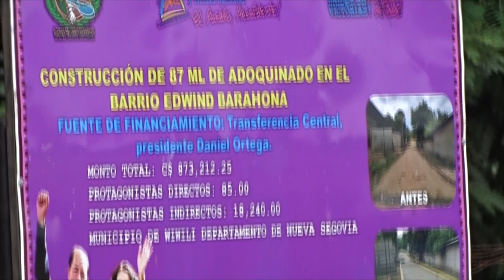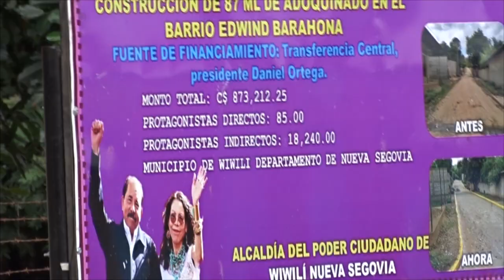WIWILI NUEVA SEGOVIA HACIA LAS RUTAS DEL DESARROLLO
EL PROGRESO CONTINUA PARA LOS HABITANTES DE WIWILI ,EL GOBIERNO MUNICIPAL DEL FRENTE SANDINISTA DE LIBERACIÓN NACIONAL ENCABEZADO POR EL ALCALDE SANTIAGO  CASTILLO Y SU EQUIPO DE TRABAJO, ENTREGARON EN NOMBRE DEL  COMANDANTE DANIEL ORTEGA UN PROYECTO MAS , DE CALLES ADOQUINADAS , ESTA NECESIDAD, QUE FUE PLANTEADA POR SUS HABITANTES DE TENER MEJORES CONDICIONES DE VIDA, EL MUNICIPIO DE WIWILI NUEVA SEGOVIA  VIO LA LUZ DE LA PROSPERIDAD GRACIAS AL BUEN TRABAJO QUE SUS AUTORIDADES HAN REALIZADO Y LA PREOCUPACIÓN DEL COMANDANTE DANIEL ORTEGA Y LA CREA. ROSARIO MURILLO QUE SE PREOCUPAN POR EL BIENESTAR DEL PUEBLO  NICARAGÜENSE.

UNA VEZ MÁS LA POBLACIÓN AGRADECIÓ AL COMANDANTE DANIEL POR RESTITUIRLES LOS DERECHOS QUE SE LE HABÍAN NEGADO DURANTE MÁS DE 20 AÑOS, Y RATIFICAN EL COMPROMISO PARA SEGUIR LUCHANDO Y QUE EN ESTA NICARAGUA VUELVA A PREVALECER LA PAZ, LA SEGURIDAD, QUE SE TENÍA ANTES DEL PASADO Y FATÍDICO 19 DE ABRIL